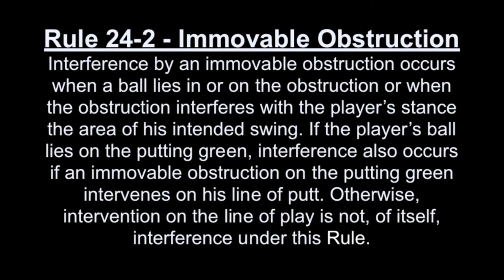Rules of Golf With Brian Mahoney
Brian Mahoney, MGA Director of Rules & Competitions, explains the procedure if you're ball rests a few yards in front of an immovable obstruction.